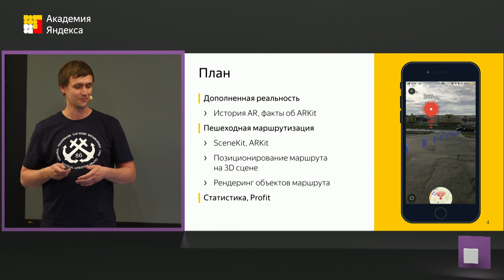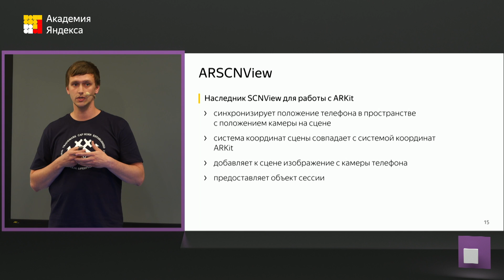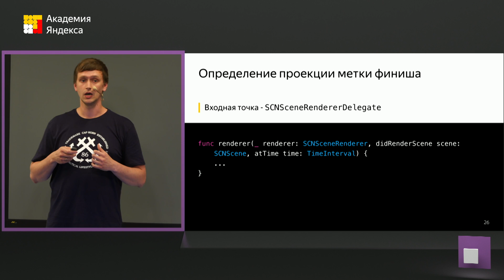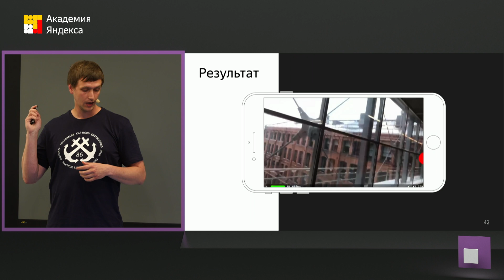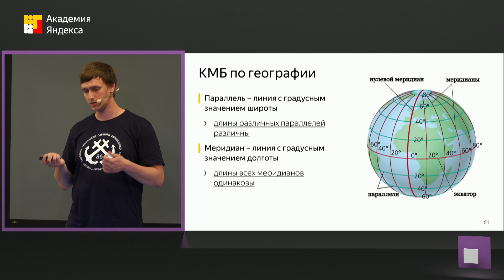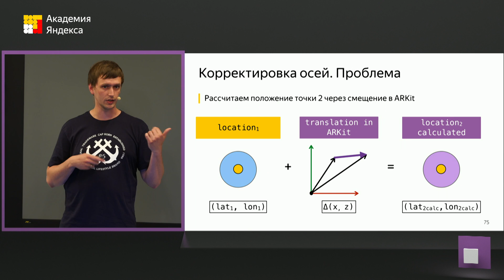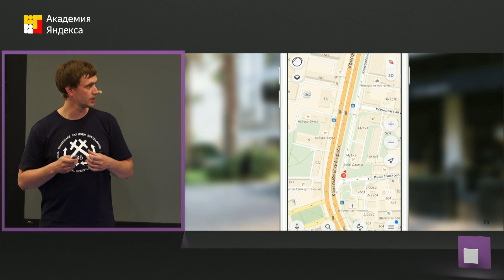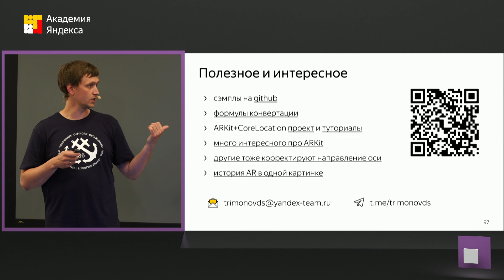044. Дополненная реальность в Яндекс Картах – Дмитрий Тримонов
В прошлом году Apple представила первый мобильный фреймворк дополненной реальности ARKit. Яндекс.Карты одними из первых реализовали полноценную функциональность на базе ARKit — пешеходную навигацию с дополненной реальностью.

Я расскажу о тонкостях нашего решения: калибровке системы координат, особенностях проецирования объектов реального мира на экран телефона, анимациях и многом другом. Подробно поговорим о взаимодействии ARKit, CoreLocation и SceneKit. Также постараюсь развеять миф о том, что работа со «взрослым» продуктом — это только хлопоты с легаси-кодом, а внедрение передовых технологий и фреймворков — удел стартапов.